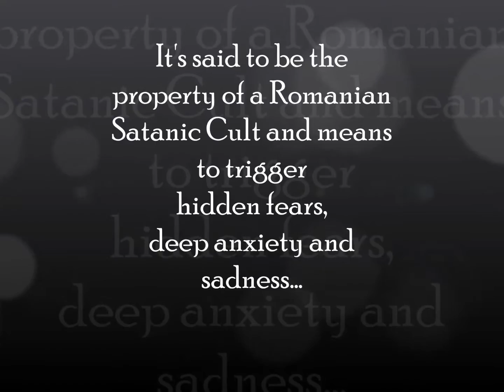Scariest Internet Stories and Legends #7: Satanic Cult Video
The scariest stories of the internet.